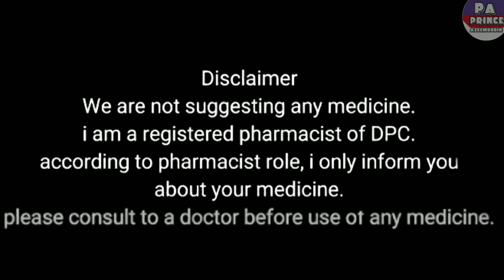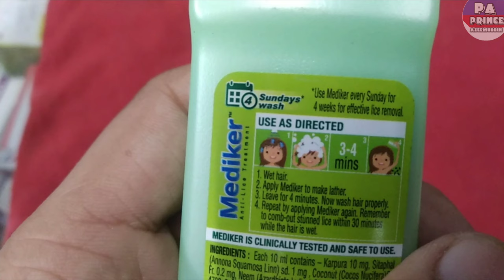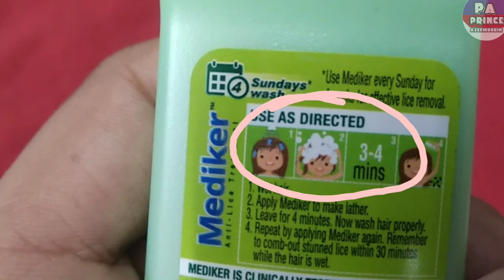mediker shampoo how to use | जू और लिख़ का सबसे अच्छा शैम्पू | Prince Azeemuddin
ki video me ham baat karenge tablet ke bare me kis kis kaam me aati hai esska fayda (benefits) kaya hai aur side effects kaya hai essko lena (does) kase hai prise kaya hai  en sabi ke bare baat krenge ess video me ...🤗

Notice